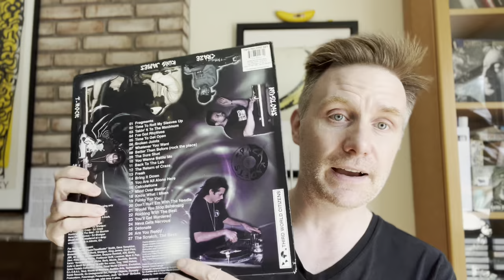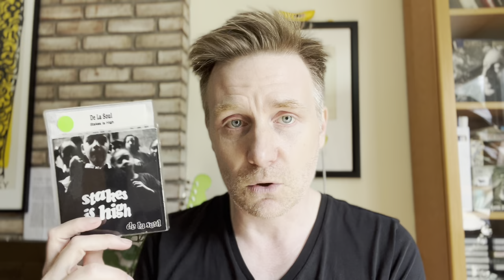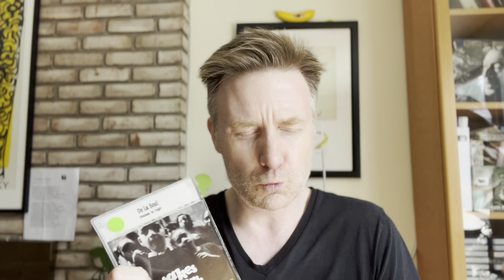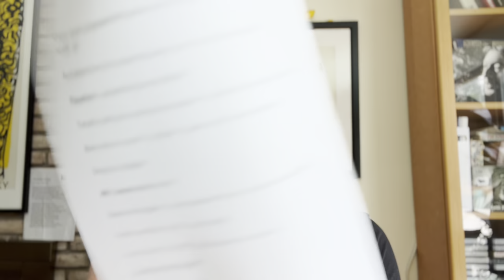I've Been Looking for DJs like J. Rocc my whole life: "Wonderful Letter" review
You know, the kind of talented DJ who finds rhythms where they weren't?  The kind who finds spoken samples that stay with you your whole life?  Let Professor Muffinhead take you on a journey to LA to find J. Rocc.  @stonesthrow